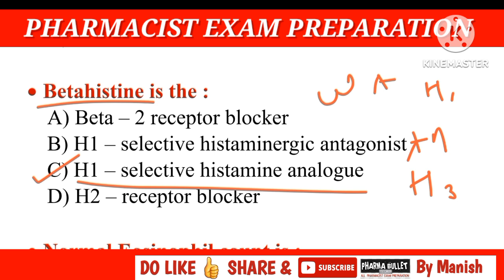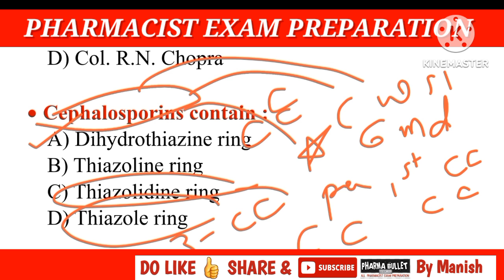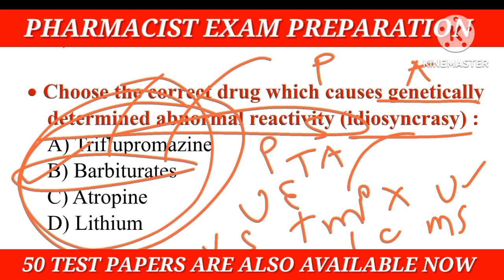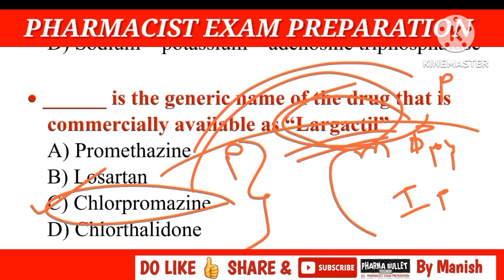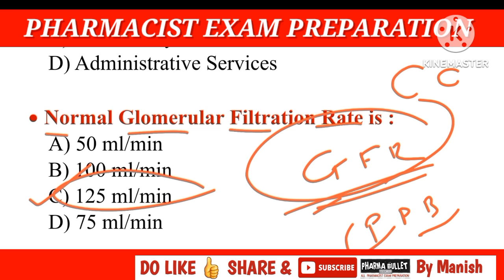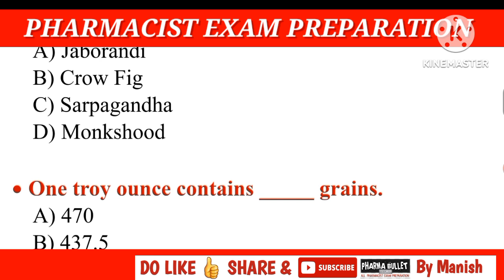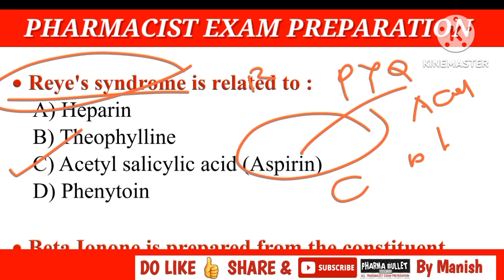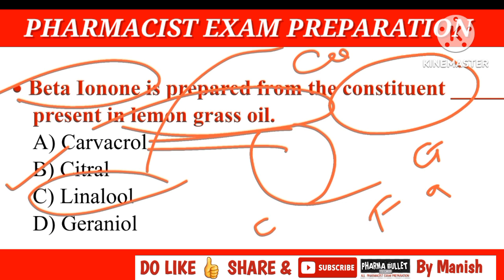TNMRB Pharmacist 2023 Paper Solution | Pharmacist previous year question paper